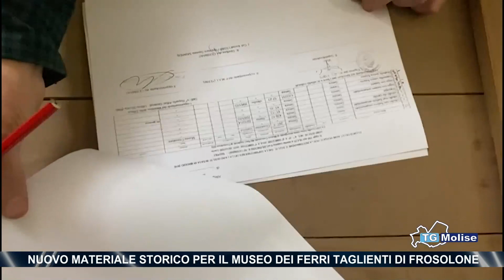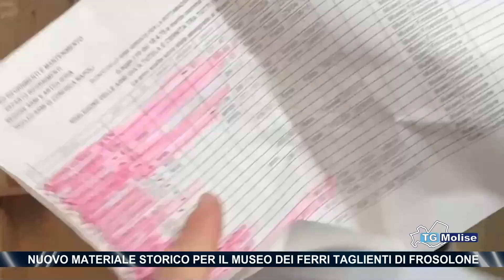Nuovo materiale storico per il Museo dei Ferri Taglienti di Frosolone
Il museo dei Ferri Taglienti di Frosolone si arricchirà di nuovo materiale. 54 armi bianche provenienti da Napoli, confiscate dai Carabinieri a privati e valorizzate in alternativa alla destinazione usuale della rottamazione. Sono state catalogate e illustrate a  Villa Artemide, durante il laboratorio di musealizzazione tenuto dal noto archeologo Glauco Angeletti, per l’evento organizzato dalla direttrice artistica Fatima Fraraccio.